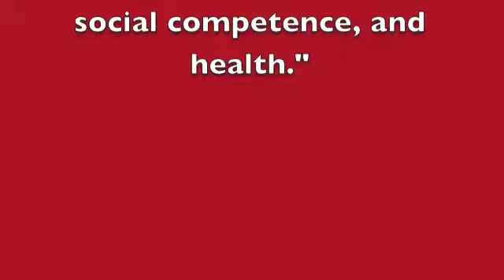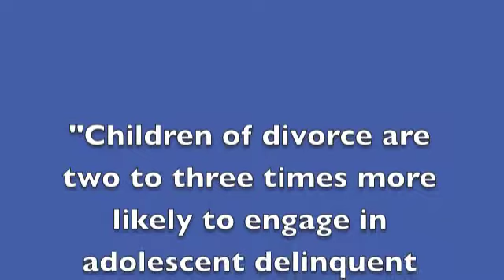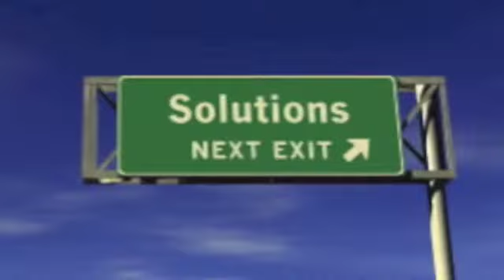Ryan Delaney EDCI243 Effects of Divorce on Children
Effects of Divorce on Children